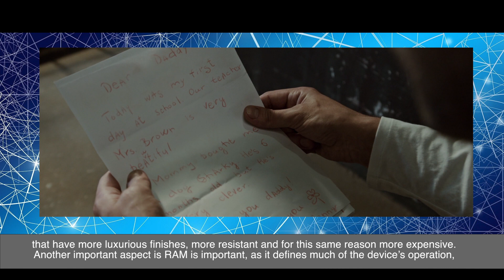Tips to know which mobile to buy - HogarTv producido por Juan Gonzalo Angel Restrepo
¿No sabe qué equipo móvil comprar? En este video encontrará algunas recomendaciones para que adquiera el equipo que más se adapta a sus necesidades.

¡SÍGUENOS!

Invitado: